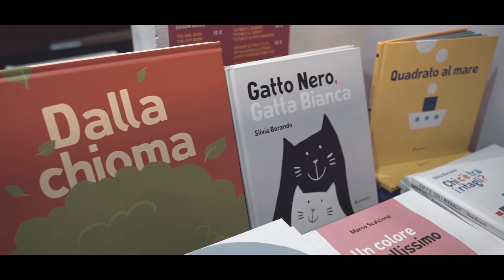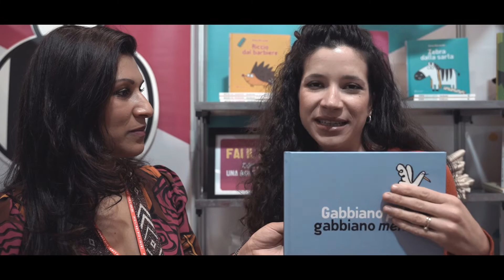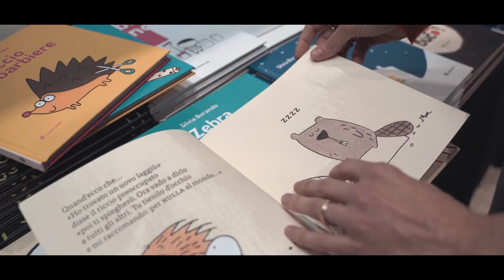MIGLIORI LIBRI PER BAMBINI DI MINIBOMBO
Nonostante sia dedicata a piccoli lettori riesce a coinvolgere anche noi grandi.
Minibombo si fa notare con le sue indistinguibili grafiche accattivanti e storie brevi arricchite da molti colpi di scena.

Riprese e montaggio Marco Giacomozzi